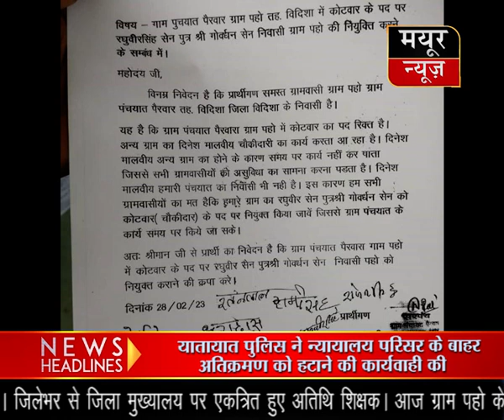आज ग्राम पहो के रहवासियों ने कलेक्ट्रेट में चल रही जनसुनवाई में सोपे ज्ञापन